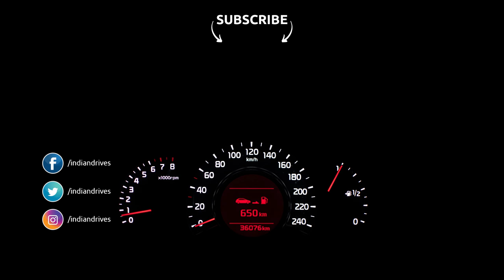Chinese Automaker Haima Automobile All Set To Enter India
Year 2019, was full of new launches and new automobile entrants in the Indian Market such as Kia Motors and Morris Garages and recently, French automaker PSA announced they will be entering in the Indian Market with their SUV Citroen in 2020. Joining them now will be the Chinese Automaker Haima Automobiles. For its Indian operations, the company will collaborate with Bird Automotive, which is also an authorized partner for BMW and Mini.

The 3-decade old pioneer passenger car manufacturer will debut at the Auto Expo 2020 with the Great Wall Motors. Haima Automobiles hasn’t yet revealed its product lineup. Though, its team up with Bird Electric hints that it will showcase a range of electric vehicles at the upcoming 2020 Auto Expo in February. The fact that Haima has already showcased a range of all-electric vehicles, including the Aishang 360 hatchback, E3 midsize sedan, E5 SUV and E7 MPV in China, their first vehicle for India will also be an Electric Vehicle.

Haima Automobile originally sold rebadged Mazda models in China before eventually taken over by Chinese state-owned First Automobile Works, now known as the FAW Group. While the Chinese carmaker is now developing its own range of SUVs, MPVs and electric vehicles, up until a few years ago, most models sold by the company were based on ageing Mazda platforms.

Auto Expo 2020 in India surely seems to be getting interesting with new entrants.